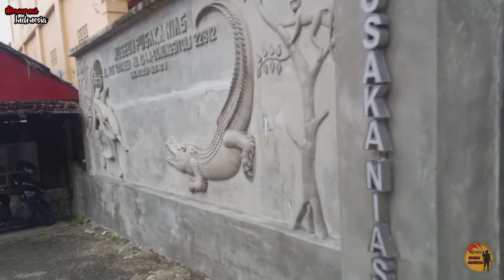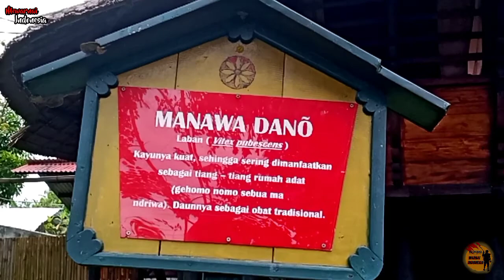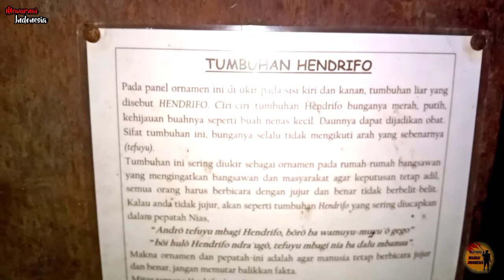MI 58| MUSEUM PUSAKA NIAS - REKAM PENINGGALAN BUDAYA NIAS | Mewarnai Indonesia